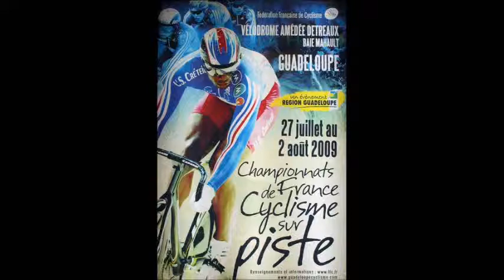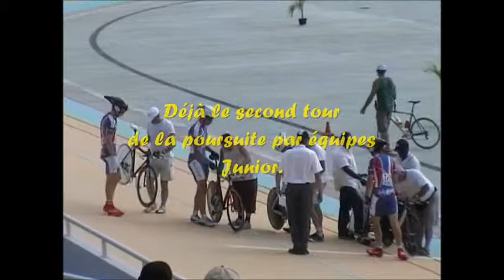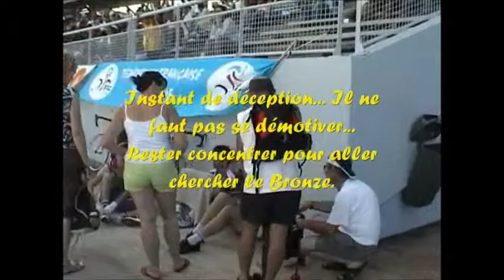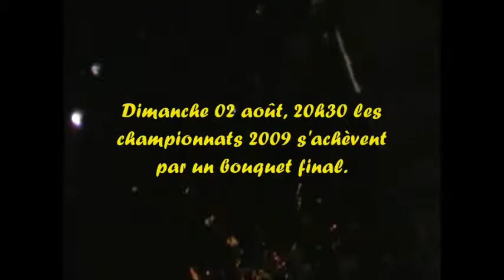France piste 2009 - poursuite par équipes juniors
Championnat de France sur piste 2009 à Baie Mahaut en Guadeloupe. Poursuite par équipes juniors avec la Région Centre, composé de : Damien Charreau, Romain Combaud, Stéphane Duguenet et Quentin Naldjian. En route pour une médaille de Bronze.